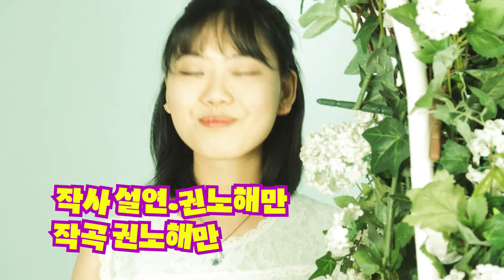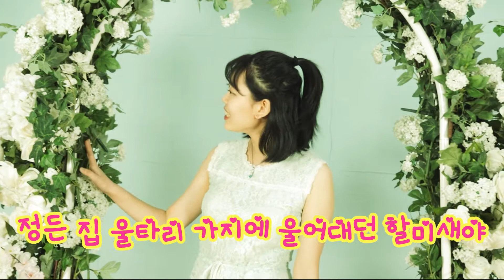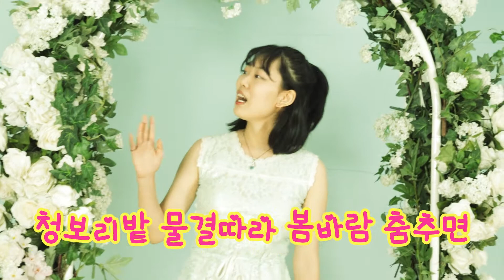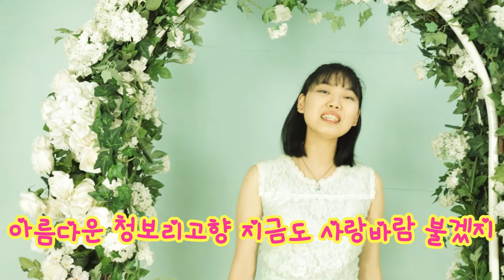송별이 22nd 신곡 - 청보리고향 MV [자막포함 / Lyrics) ★ hometown of green barley - song byeol yi ▶▷ 완곡듣기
작사_설연.권노해만 / 작곡_권노해만

[Credit]

Composed_작곡 권노해만
Lyrics_작사 설연.권노해만
Arranged_편곡 제이콥수

Saxophone_색소폰 이종우
Chorus Director 권노해만
Chorus 이예지 of 귀한딸들

Recorded by 한스튜디오 @Han Studio
Recording Engineer by Jhan

Mixed by 윤영수 @Dexter Studio
Mastered by 윤영수 @Dexter Studio
photographer by 권노해만